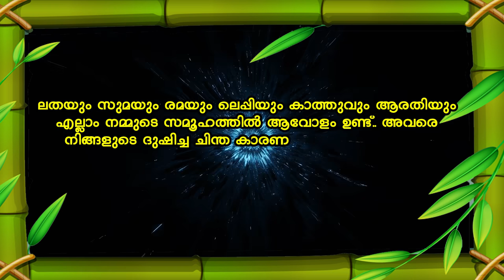ഭർത്താവ് മരിച്ചു പോയ സ്ത്രീകളെ കുറിച്ച് നാട്ടിൽ പറയുന്ന സ്ഥിരം ഗോസിപ്പ് Shahul Malayil latest video